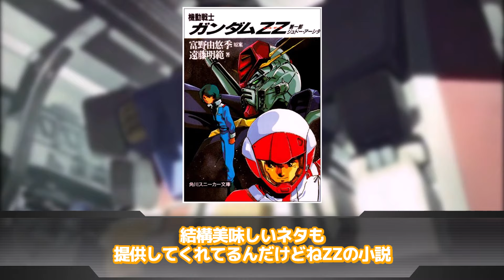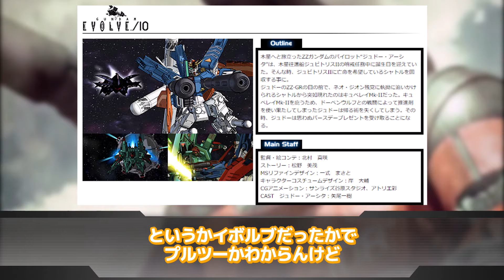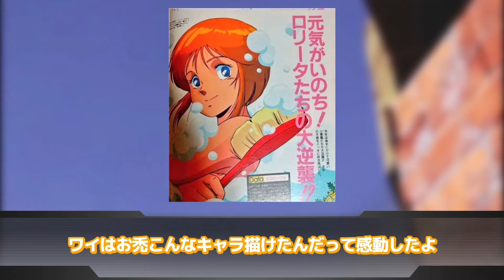【機動戦士ガンダムZZ】「富野由悠季が初めてロリを意識して創造したキャラクター」に対するネットの反応集｜エルピー・プル｜プルツー｜マリーダ・クルス